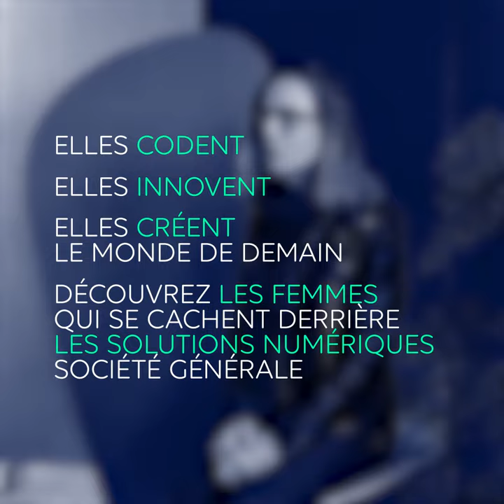[Elles font la Tech : Isabelle]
Passer de la chimie à l'IT, c'est possible !
Ancienne chercheuse en chimie au CNRS, Isabelle Berrien est aujourd'hui responsable innovation IT pour la DSI du réseau de la banque de détail chez Société Générale. Elle accompagne tous les métiers de la banque dans la recherche et le développement de solutions digitales innovantes pour offrir aux clients des services toujours plus pertinents.

Découvrez son parcours inspirant !

Ce portrait était le dernier de notre série "Elles font la Tech". Vous pouvez retrouver toutes les vidéos sur la page dédiée à la campagne, et pourquoi pas vous lancer, vous aussi, dans le domaine passionnant de la tech